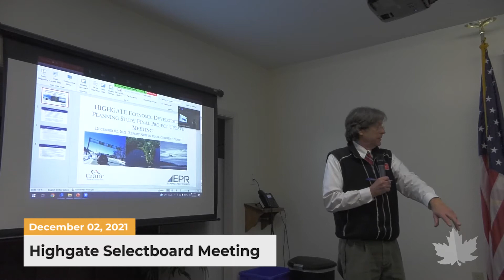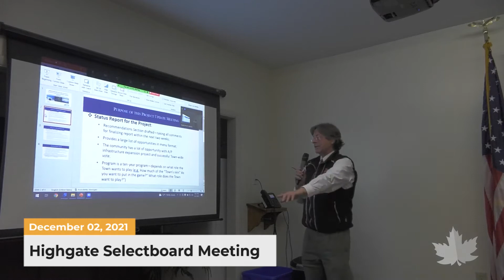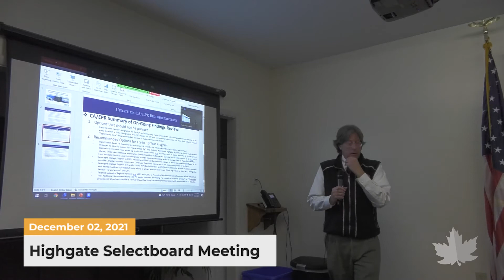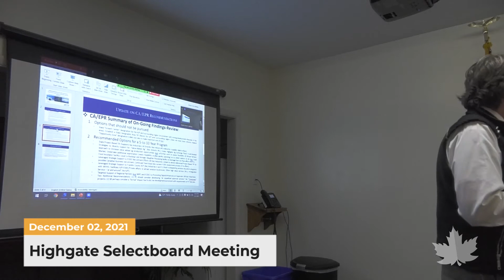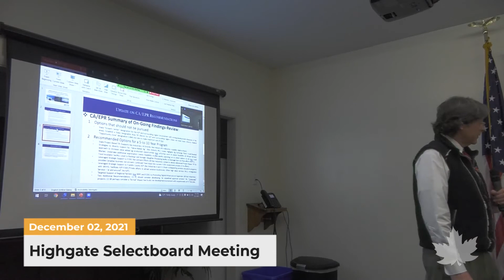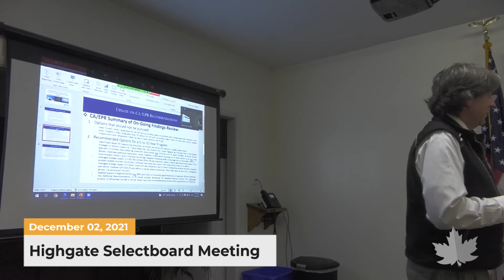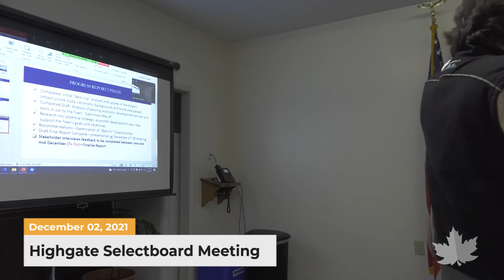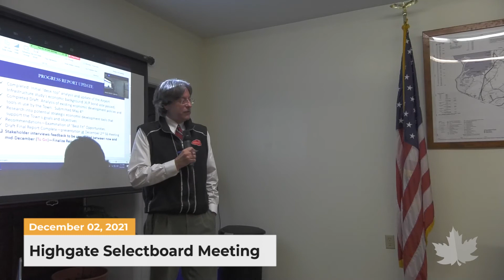Highgate Selectboard 12/02/2021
Video from the Highgate Selectboard meeting, recorded on December 02, 2021.